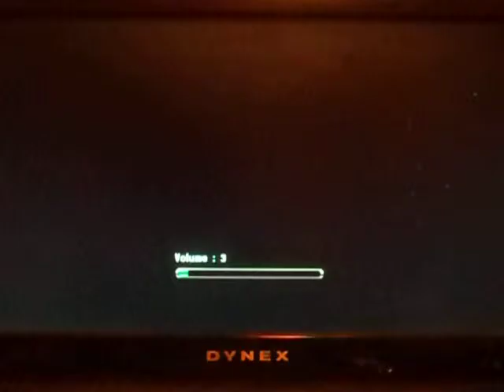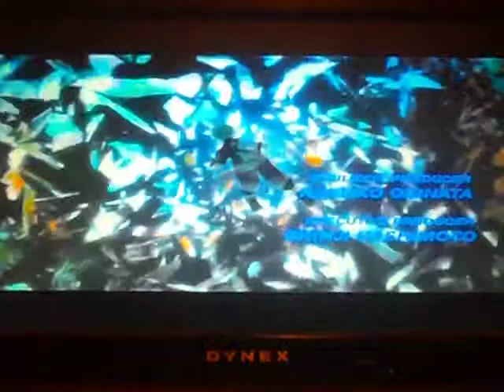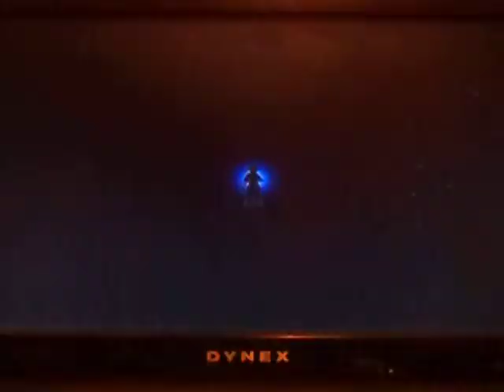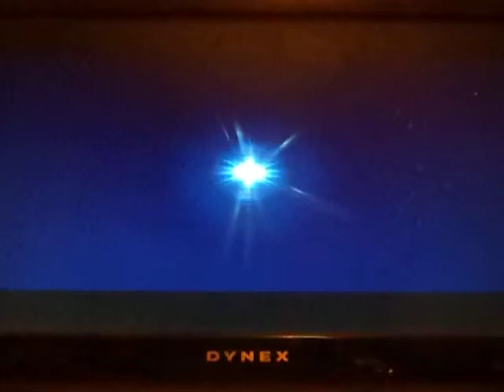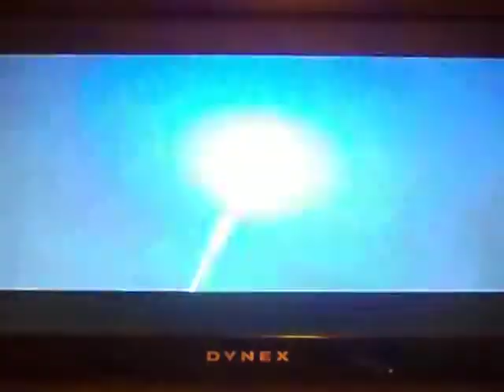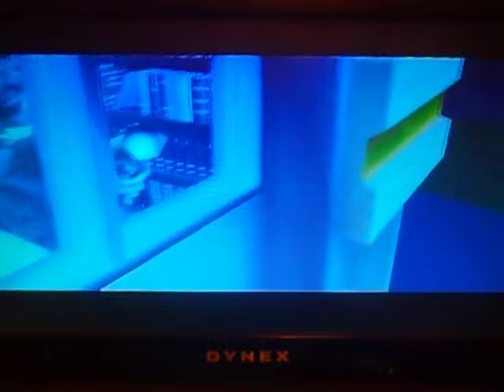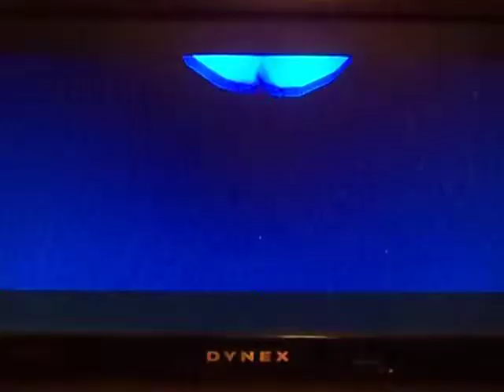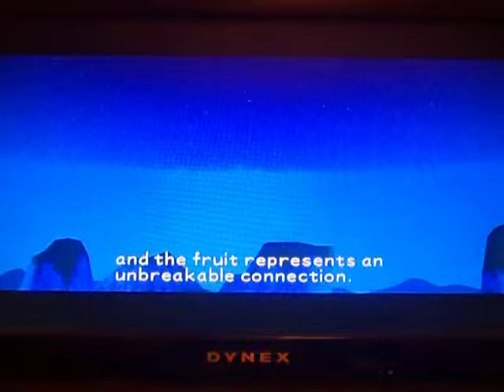Let's Play: KH(Birth By Sleep)#01~ Ventus Likes Stars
I start a new LP Birth By sleep of the stories i try to play through
Wish me luck i've always wanted to play this for so long